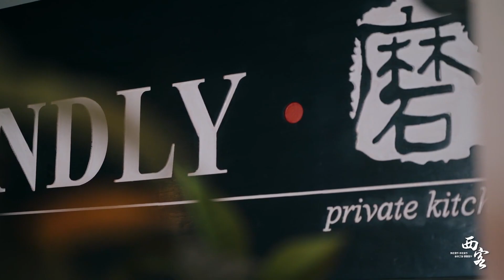【西客】专访林警官：未来的时间，我希望我还可以贡献更多，就算不能影响所有人，也希望能够对得起我们的生命！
身在他乡，亦在故乡，心安之处，即是吾乡。
《西客》是由TMI Studio承制，金鹏集团冠名推出的人文类访谈节目。
节目聚焦澳大利亚华人社区杰出人物，对话人Simon通过饭局上的访谈，展现各领域澳洲华人异国奋斗的故事，为观众打开眼界，提供多元的异国他乡成长样本。